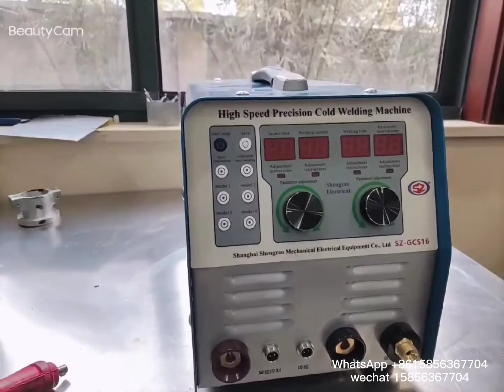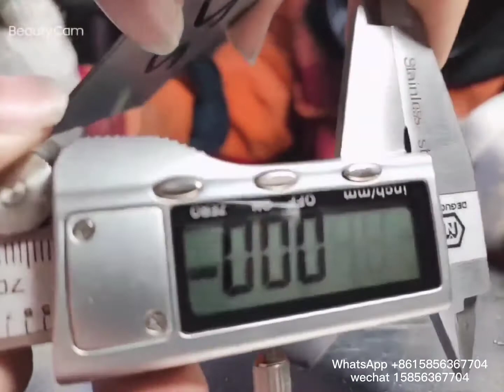speed precision cold welding machine for stainless steel welding.（OEM，ODM）